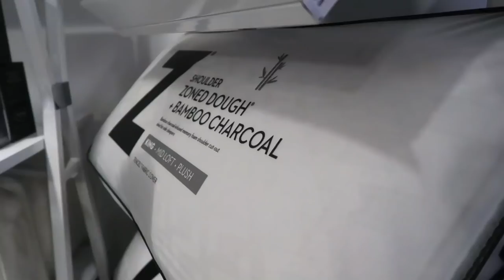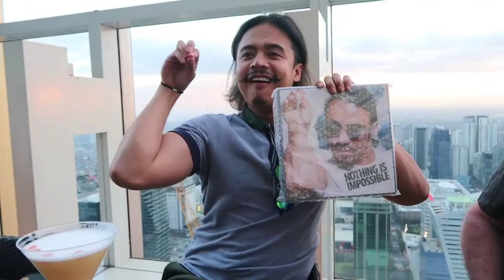Bed Shopping for Our New House | Vlog #723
We’re shopping for a bed for our new house! Our friend said we should invest in a good bed because you’re on the bed for at least half of your life! Join us on our search for the best bed!